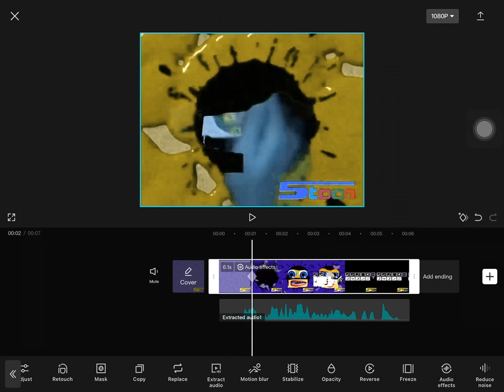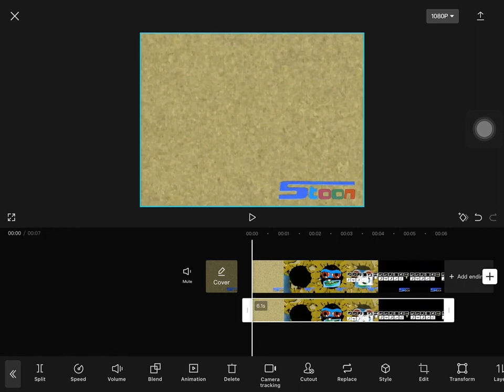How to make amtve major on capcut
I have a ipad
I tried